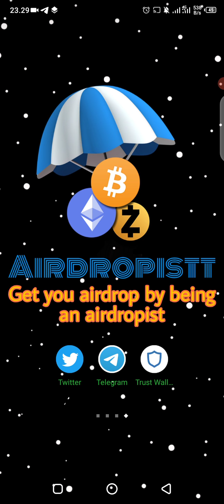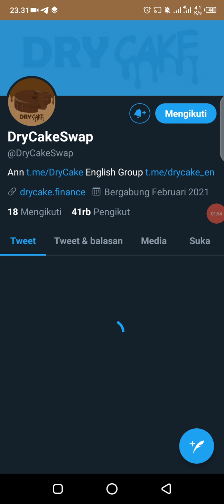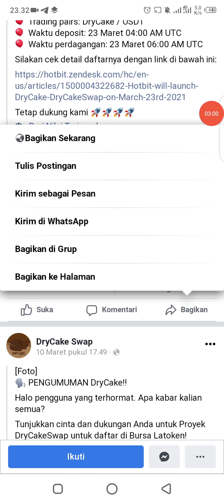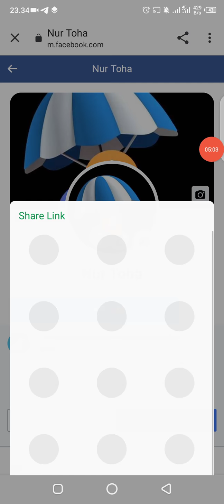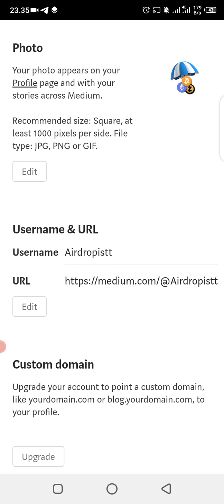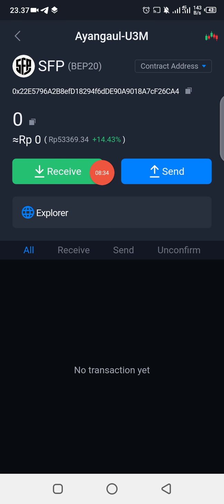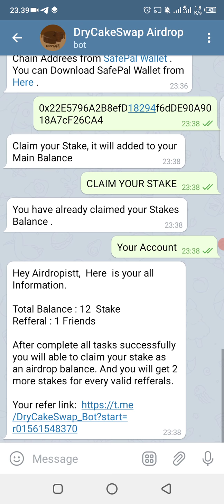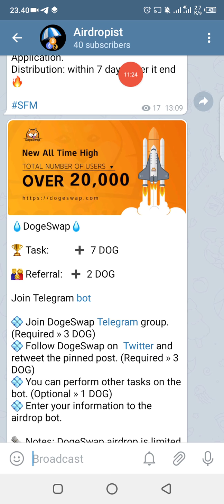1M DryCae Token Dibagikan Sekarang. Buruan Klaim Airdrop Gratis & Legit ini 2021 | Airdropistt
1M DryCae Token Dibagikan Sekarang. Buruan Klaim Airdrop Gratis & Legit ini 2021 | Airdropistt

[ Photo ]
New airdrop: DryCakeSwap (Drycake)
Total Reward: 1 million Drycake
Market: Listed on Pancakeswap
Remarks: Distributed on April 15

Bot Airdrop Link: airdrop page

🔹 Follow Twitter and Retweet the post.
🔹 Then complete other tasks in the bot.
🔹 And Submit your BSC-BEP20 address.
🔹 You can Get 2 stake for each referral.

Note: DryCake airdrop tokens will be distributed to your address on April 15th and please remember don’t spend a penny for airdrops tokens!

Done ✅Done✅Done✅Done✅

Additional Information:
DryCake is a decentralized Token built on the Binance Smart Chain network that offers a modularized and modern way to give benefits to all Involved users. It aims to bring businesses and developers together to solve real-world problems.